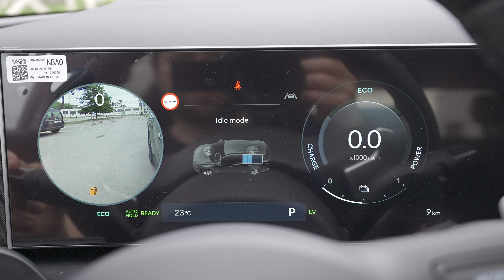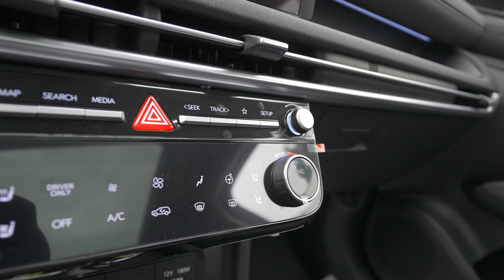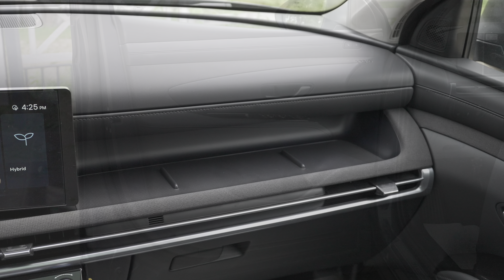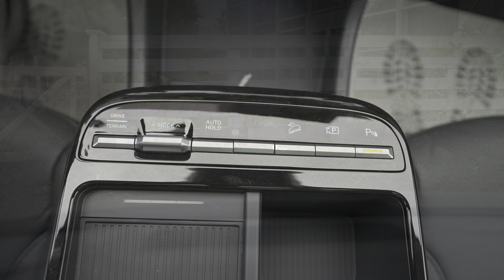New Hyundai Tucson Facelift 2025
Hyundai Tucson
CO2 emissions (WLTP): 149 g/km
Consumption (WLTP): 5.6 l/100 km
Acceleration 0 - 100 km/h: 8.3 sec
Top speed: 193 km/h
Gross battery capacity: 1.49 kWh
230 Hp | 265 Nm
1598 cm3 | 4 Cyl.Inline
Trunk space : 616 l -1795 l
Fuel tank capacity: 52 l
Length: 4500 mm
Width: 1865 mm
Height: 1651 mm
Wheelbase: 2680 mm
Ground clearance: 170 mm
Drag coefficient (Cd): 0.315
Turning circle: 10.92 m
6 gears, automatic transmission
Front suspension Independent, type McPherson with coil spring and anti-roll bar
Rear suspension Independent multi-link spring suspension with stabilizer